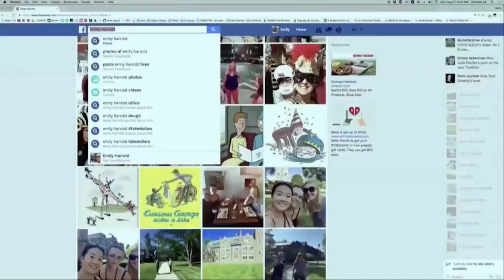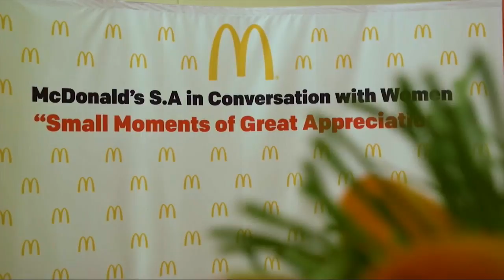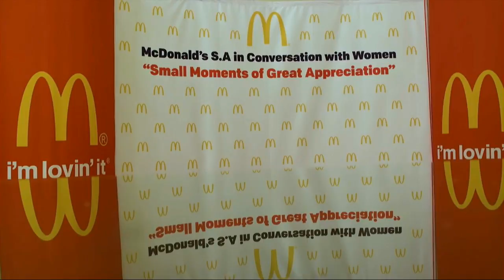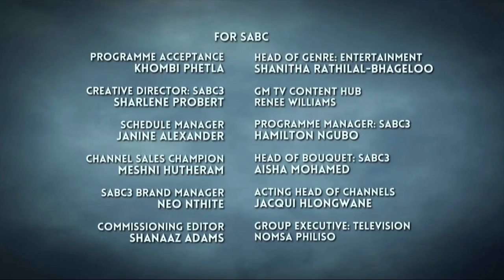Steve Kekana, Duncan Johnson & Seputla Sebogodi | Afternoon Express | 24 August 2018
On the show we had the legendary singer and songwriter Steve Kekana - who has been a consistent force in the South African music scene since the early 80’s with over 20 albums to his credit.

We also met actors Duncan Johnson and Seputla Sebogodi who star in SABC 3​’s all new local drama called “The Docket” that premiered this past Wednesday.

In the kitchen we had a nostalgic moment with a Clover. Way Better.​ Frankie's Funnel cake.